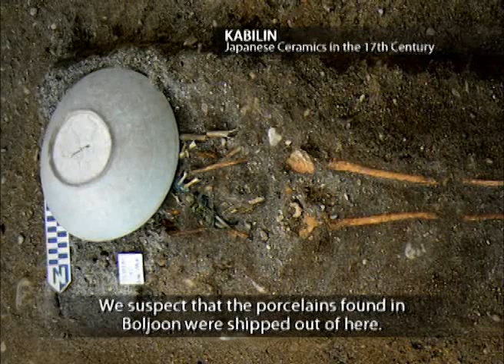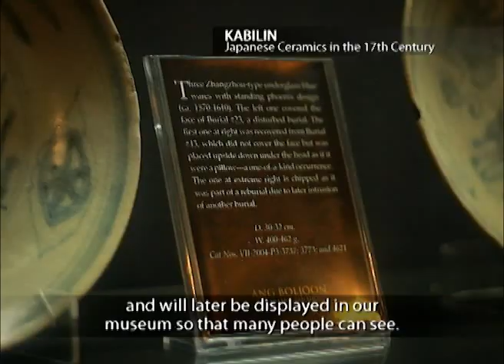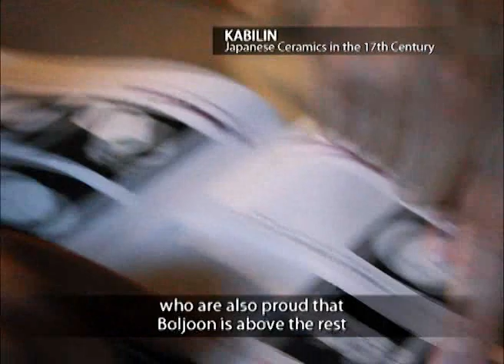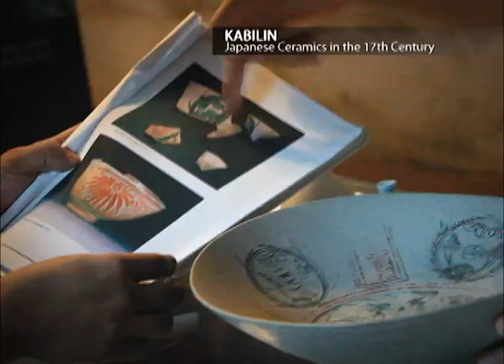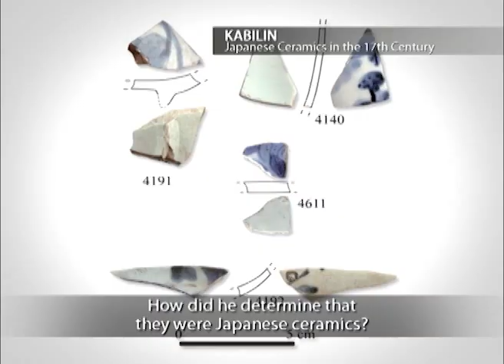KABILIN Japanese Ceramics in the 17th Century 05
In this episode of Kabilin, join Jojo Bersales as he traces the origins of Japanese ceramics that were excavated in Boljoon and how these porcelains may have reached the town.